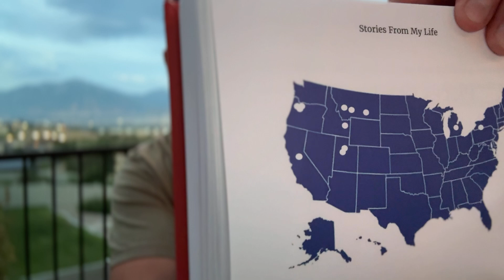Patricia Stannard Jensen, Ch. 31: Places I've Lived 🌎